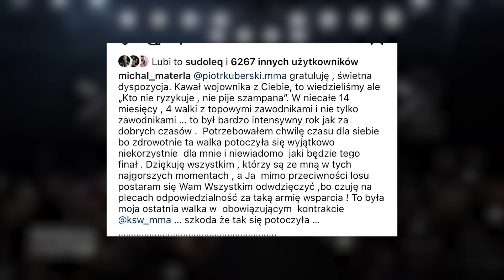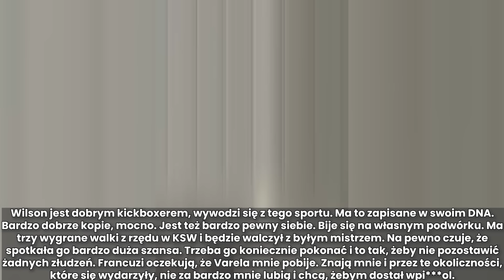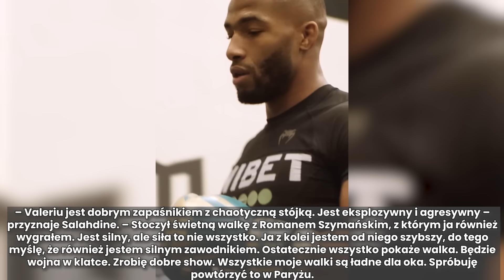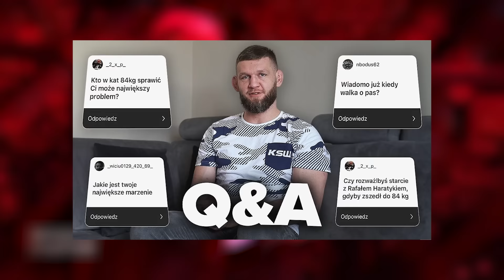PUDZIANOWSKI PILNUJE WRZOSKA PRZED KSW 94?!(MMA,UFC,NEWS,BŁACHOWICZ,ZIÓŁKOWSKI,MATERLA,SZPILKA,INFO)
Witam i zapraszam na najnowszy przegląd Newsów ze świata mma .

Źródła

Rozdziały :

00:00-00:56- ￼ Michał Materla skomentował po raz pierwszy
00:57-01:22-Paczulski odebrał nagrodę
01:23-02:53-Ziółkowski o walce
02:54-03:59-Parnasse o gali w Paryżu
04:00-04:45-Nowa walka na KSW w Paryżu
04:46-05:48-Kuberski o pasie
05:49-08:16-Janikowski o Kuberskim
08:17-09:54-Wrzosek o Taktyce
09:55-10:09-Pudzianowski na treningu Wrzoska
10:10-10:42-Czyżewska z nowy rekordem ￼
10:43-11:38-Kołecki o walce Adamek vs Chalidow
11:39-12:12-Skibiński  z nowym wyzwaniem
12:13-12:42-Brzeski zakończył Przygotowania
12:43-13:31-Rębecki  o najbliższej walce
13:32-14:24-Błachowicz O nowych wyzwaniach ￼
14:25-15:28-Jędrzejczyk O powrocie ￼￼
15:28-15:34-Koniec